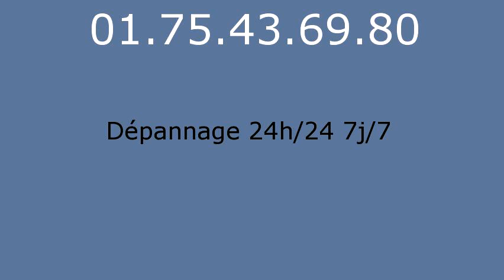Serrurier Saint Germain en Laye - 01.75.43.69.80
Serrurier Saint Germain en Laye. Serrurerie Saint Germain en Laye. Depannage serrurier Saint Germain en Laye. Ouverture de Porte Saint Germain en Laye 78100, Serrurier Saint Germain en Laye 78100, Changement de Serrure Saint Germain en Laye 78100, Serrurier Saint Germain en Laye 78100, Serrure Saint Germain en Laye 78100, Depannage Saint Germain en Laye 78100, Depanneur Serrurier Saint Germain en Laye 78100, Ouverture de Porte Saint Germain en Laye 78100, Rideau Metallique Saint Germain en Laye 78100, Remise en etat apres cambriolage Saint Germain en Laye 78100, Fermeture Provisoire Saint Germain en Laye 78100, Bloc portes Saint Germain en Laye 78100, Blindage de Porte Saint Germain en Laye 78100, Porte Blinde Saint Germain en Laye 78100, Grille de Defense Saint Germain en Laye 78100, Volet Roulant Saint Germain en Laye 78100, Depannage Saint Germain en Laye 78100, SOS Serrurier Saint Germain en Laye 78100, Depannage installation de serrure Saint Germain en Laye 78100, Depannage multi-services Saint Germain en Laye 78100, Serrurier Saint Germain en Laye 78100, Urgence dans l'heure, Intervention rapide 24h/24 et 7j/7. Picard, Vak, Fichet, Bricard, Mul-t-lock, Jpm, Reelax, Vachette, Dom, Muel, Mottura, Aviva, Laperche, City, Pollux, Metalux, Medeco, Aviva, Brogser, Stremler... Nos techniciens toutes marques et tout type de serrures effectuent tous vos dépannages serruriers : ouvertures de portes: portes blindées, porte d'entrée, porte interieure, porte de garage, portail...Effraction et tentative d'effraction, Perte ou vol de clé, Vandalisme, Ouverture de boîte à lettre, Déblocage de rideau métallique, Déblocage de store roulant et volet, Ouverture de coffre fort, Pour vos blindages, porte, bloc porte, alarme, changement de serrure: monopoint, multipoint, encastrable, à larder, carenée, à code, crémone, changement de canon, changement de verrou, poignées, oeil de boeuf, tringlerie, protege canon, paumelles, barre sur pivot. Grilles de défense, festonnage, rideau métallique, store roulant, volets... Automatisation, interphone, digicode, systeme vigik, visiophone, gache electrique. Coffre fort.